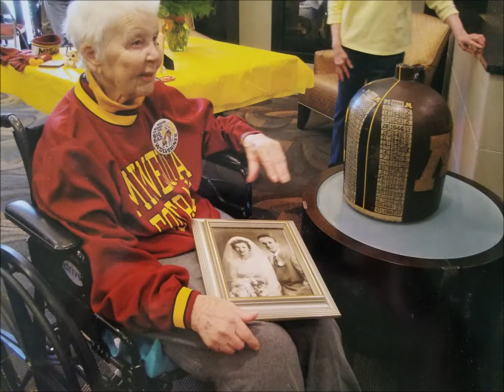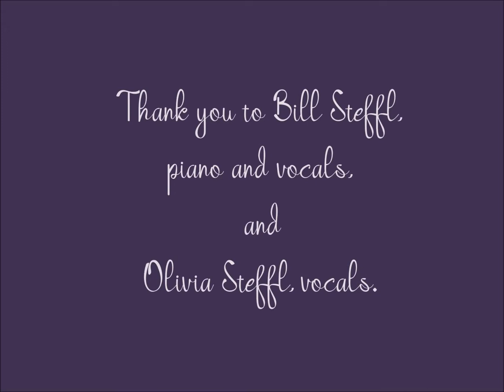St Tim's Mother's Day Tribute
Text: Hail Mary; tune and additional text by Daniel Kantor, b. 1960. (Copyright symbol) 1993, GIA Publications, Inc. Used with permission - OneLicense.net #704139. Bill Steffl, piano & vocals; Olivia Steffl, vocals.